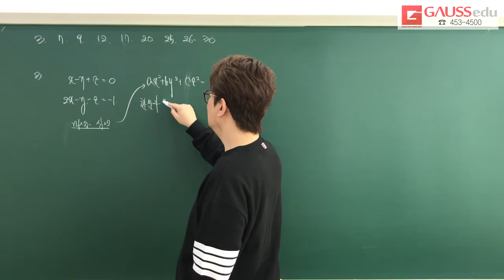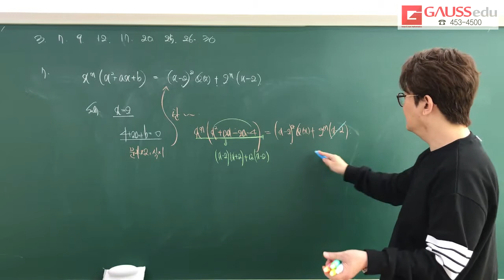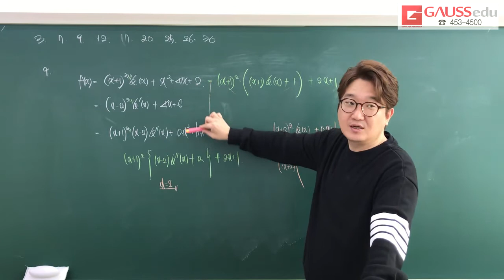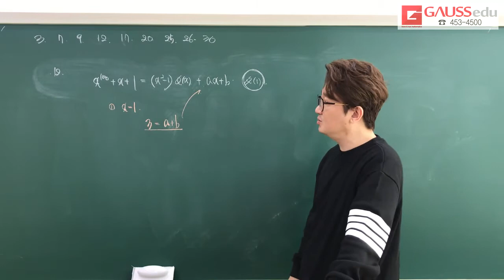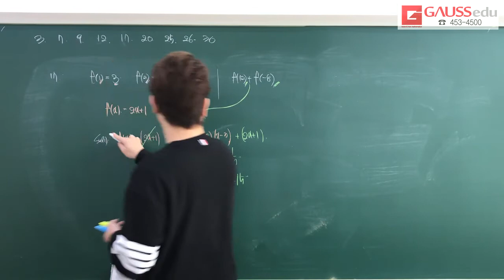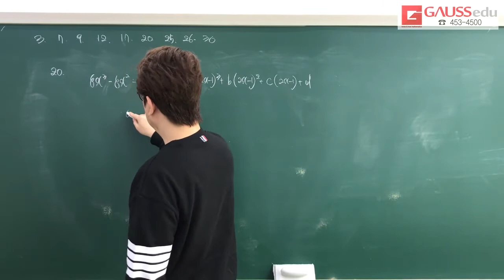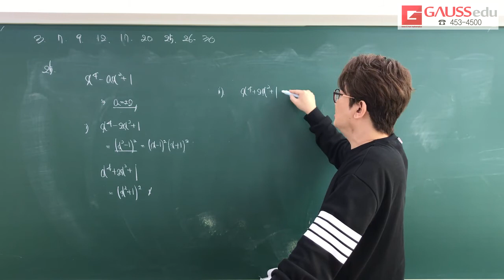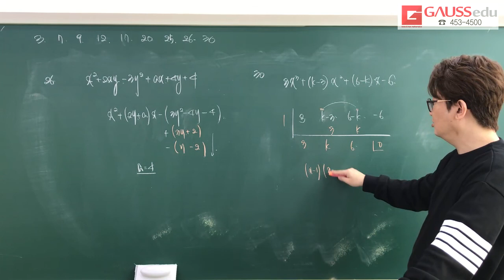고1 서울 심화2 항등식과 나머지정리